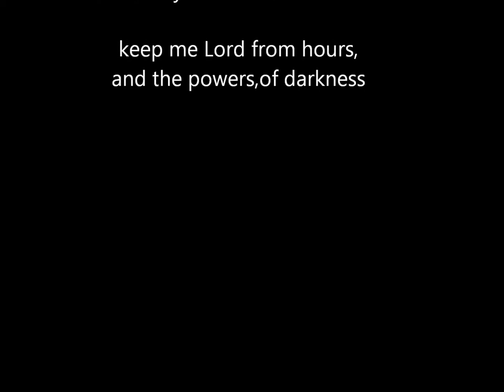HENRY VAUGHAN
HENRY VAUGHAN a tribute poem